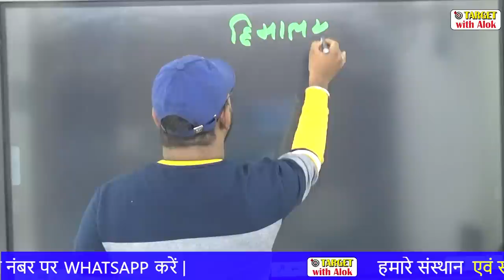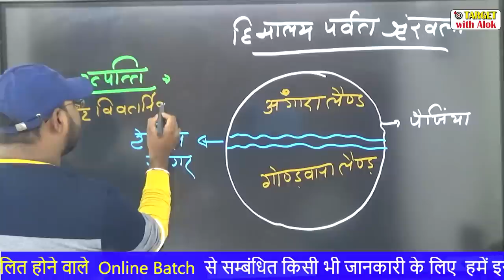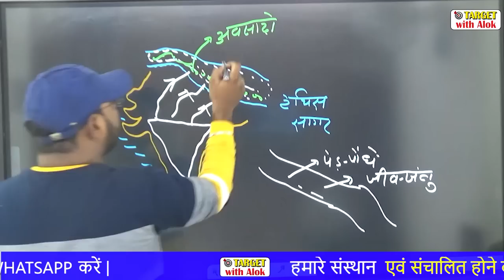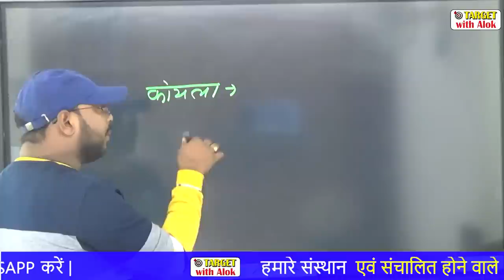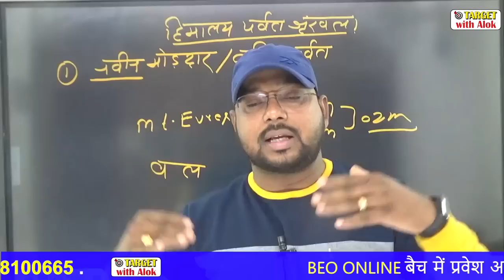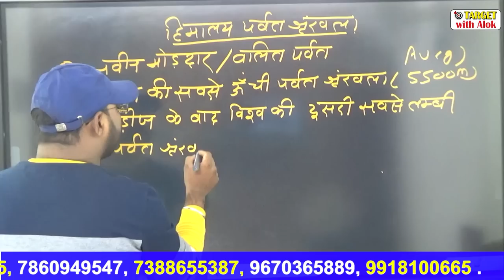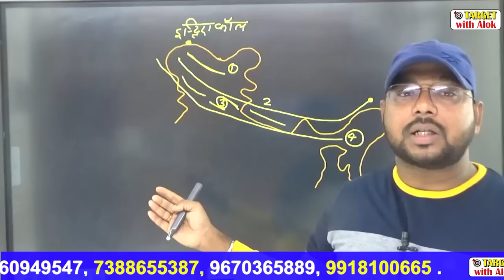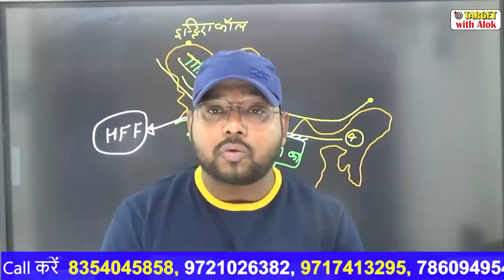BEO परीक्षा || भारतीय भूगोल || हिमालय || Lecture- 4 || Target with Alok